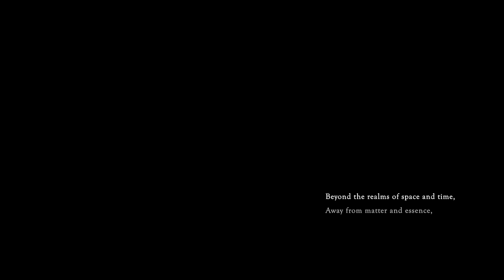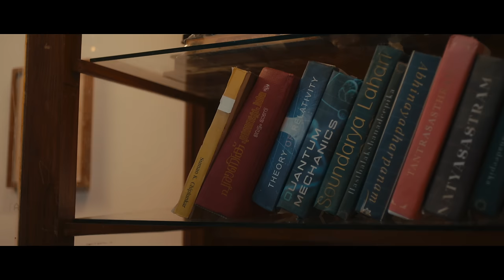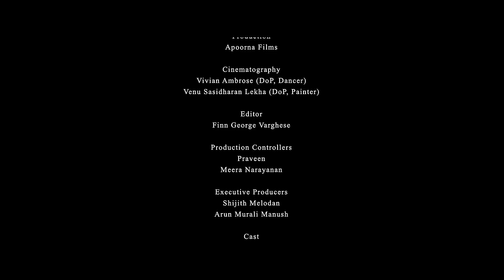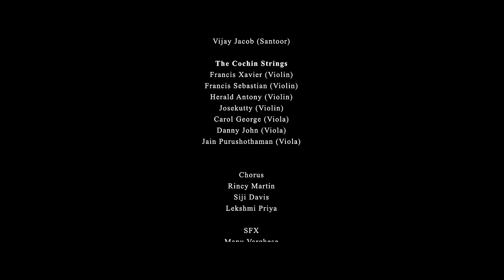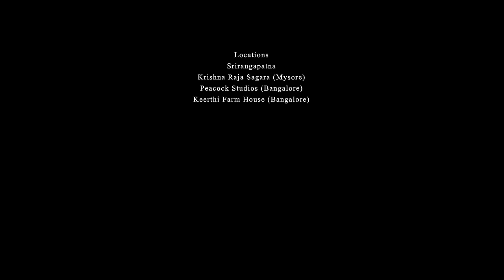Neermukile - Essence, Nature, Universe | Award Winning Musical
Awards
🏆"Best Musical Film" at New York International Film Festival
🏆"Best Main Theme" at New York International Film Festival
🏆"Best Music Video" at 11th Indian Cine Film Festival (India)
🏆"Best Short Film" at World Indie Film Festival (Italy)
🏆"Best Short Film" at Calcutta International Film Festival (India)
🏆"Best Nature Short" at Robinson Film Awards (Italy)
🏆"Best Director" at Swedish International Film Festival
🏆"Best Director" at Indian Independent Film Festival
🏆"Director Celebrating Nature, Mother Earth" at Indian Film Festival Australia
🏆"Best Script" at Vancouver International ShortFest
🏆"Best Original Song" at Istanbul Movie Awards
🏆"Best Music Score" at Melbourne Independent Film Festival
🏆"Best Music" at Atlanta Movie Awards
🏆"Best Editor" at World Indie Film Festival (Italy)
🏆"Best Production Design" at Istanbul Movie Awards
🏆"Best Music Video(Special Jury Award)" at Indian Independent Film Festival
🏆"Special Jury Award (Music Video)" at Cochin International Short Film Festival (India)

Nominations
🎥 "Best Music Video" at Swedish International Film Festival
🎥 "Best Music Video" at 4th Dimension Independent Film Festival
🎥 "Best Original Score" at Swedish International Film Festival
🎥 "Best Original Score" at 4th Dimension Independent Film Festival

About
A Painter living in solitude and a reputed Dancer are on a common quest of self-discovery. Unaware of each other's existence, yet inexplicably connected to one another, they seek to know the Ultimate Truth.

Philosophical Inspiration
All come from One.

The Universe’s yearning for fulfillment, the state of “Apoornatha”, fuelled Creation - Time, Matter, Life and Conscience.

Reality is the Universe's journey of return to One.

"I am You" is inspired from the ancient philosophical concept of non-dualism, "Advaita".

Scientific Inspiration
Our Reality is bound to two important laws of physics : (1) "locality" - an object can be influenced only by its immediate surroundings and (2) "causality" - an effect cannot occur before its cause.

The 2022 Nobel Prize for Physics was granted to 3 scientists - Alain Aspect, John Clauser and Anton Zeilinger - for confirming special observations that negate both "locality" and "causality".

The scientists, in separate experiments, witnessed particle pairs in an entangled state interacting across space and time.

The protagonists of "Neermukile" were conceived from the idea of Quantum Entanglement.

Spiritual Inspiration
(1) "Kundalini"  : "Kundalini" is a form of feminine energy that resides at the base of the human spine. Through various practices, the "Kundalini" can rise to higher levels, enabling the practitioner to advance to higher states of wisdom.

(2) "Karma Yogi": A self-driven individual who performs their duty with no expectations in return, rigorously following which their "Kundalini" rises through the different levels of Wisdom. The protagonists of "Neermukile" are dedicated doers, and hence are "Karma Yogi"s.

(3) Vibrations and Nature : A "Karma Yogi", whose "Kundalini" has risen to advanced levels start radiating vibrations that are in sync with the cosmic flow. The first respondents to such radiations are one of the most sensitive of all fauna - the Snake.

Visual
Dancer/Choreographer : Rukmini Vijayakumar
Painter : Robin Stephen
Writer, Director : Unnee Udayakumar
Associate Director : Meera Narayanan
Cinematography : Vivian Ambrose  (DoP, Dancer), Venu Sasidharan Lekha (DoP, Painter)
Editor : Finn George Varghese (Media Maharshi)
Art : Visakh Damodaran
VFX : Chithragupthan
Digital Intermediate : Tharan Tandle
Poster by : Shambhu Vijayakumar
Stills : Nithin Nandakumar

Soundtrack
Composer, Lyricist, Vocalist : Unnee Udayakumar
Vocalist : Lekshmi Priya
Programmer, Arranger : Sumesh Anand Surya
Violins : The Cochin Strings
Veena : Biju Annamanada
Flute : Josy Alappuzha
Santoor : Vijay Jacob
Mrudangam : Kammath
Recordists : Amal Mithu (K7 Studios), Deepak (Deepak SR Productions)
Mixing : Midhun V Dev (K7 Studios)
Mastering : Donal Whelan (Hafod Mastering, Wales UK)